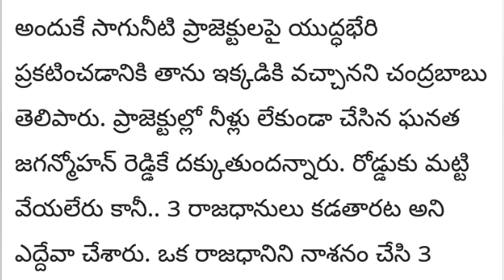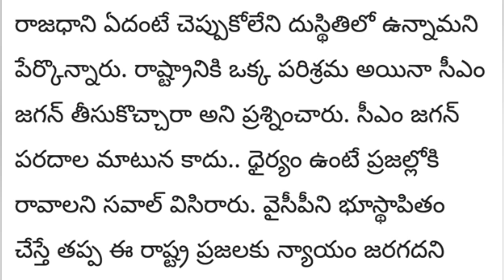Chandrababu Huze Success Again In Andhra Politics | Tdp Chandrababu Ycp Jagan